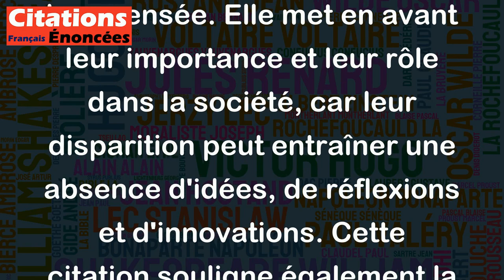Quand on coupe la tête d'un intellectuel, il meurt. - François Cavanna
Cette citation de François Cavanna évoque la vulnérabilité des intellectuels qui peuvent être victimes de la répression de leur pensée. Elle met en avant leur importance et leur rôle dans la société, car leur disparition peut entraîner une absence d'idées, de réflexions et d'innovations. Cette citation souligne également la nécessité de protéger la liberté d'expression et de préserver la diversité d'opinions pour garantir une société libre et démocratique.